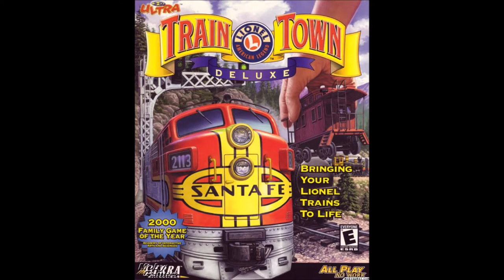3D Ultra Lionel Traintown Deluxe OST: (13) Lounge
Usually heard in the game.